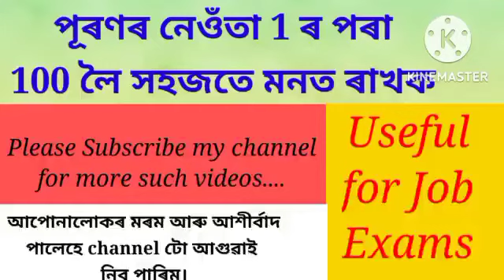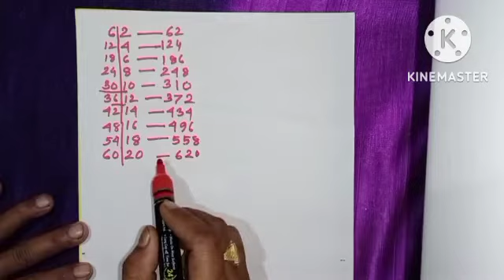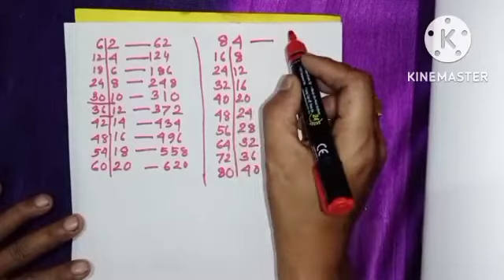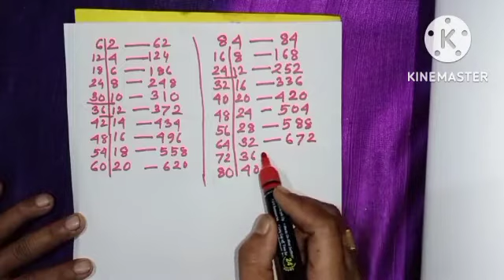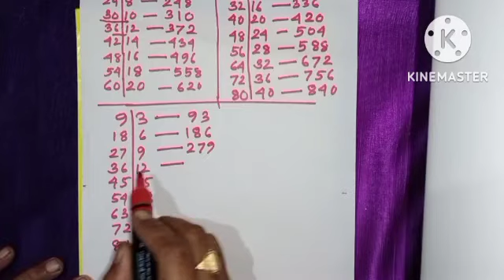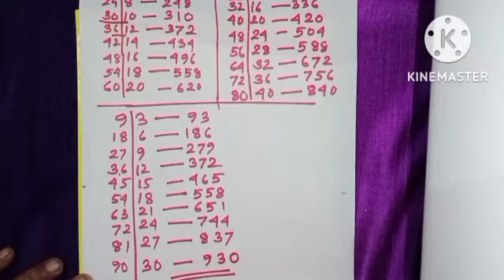Learn 1 to 100 Multiplication Tables in Assamese maths Maths Assam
How to Learn 1 to 100 Multiplication Tables Easily.

maths tricks
multiplicationtablesAssam Job infoMaths

AssamPuronor horu neutalearn multiplication table trick in assameseMaths in assameseMultiply assamesemultiplication tricks in assameseপূৰণ নেওতা